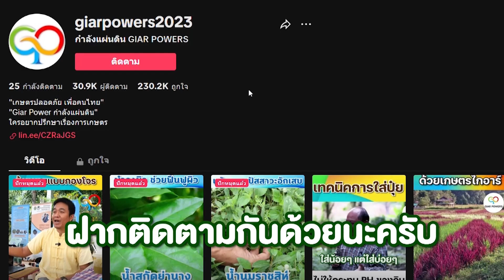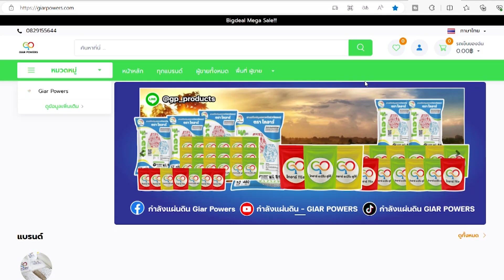ปลูกทุเรียนมาแล้ว 1 เดือน ต้องดูแลต้นทุเรียนยังไง? l เกษตรปลอดภัย เกษตรไกอาร์